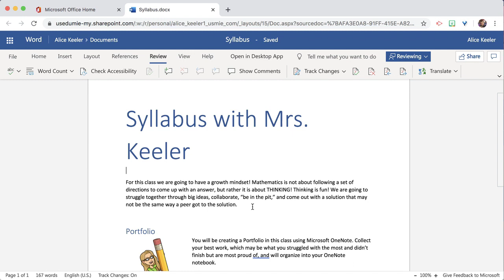Collaborate Politely in Microsoft Word Switch to Reviewing Mode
Switch from the default of editing mode to reviewing mode. Suggest edits rather than make edits.